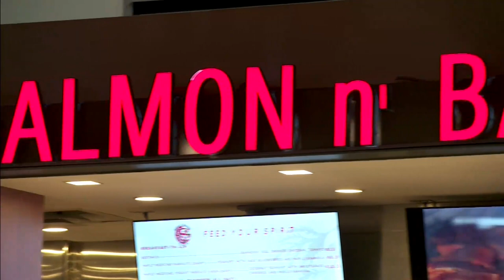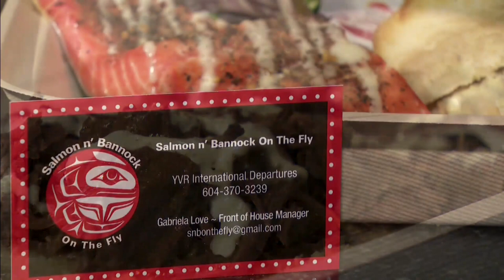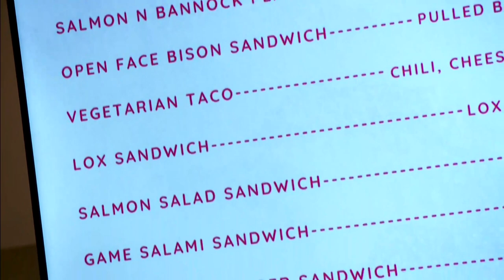The only Indigenous restaurant in a North American international airport opens | APTN News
The only Indigenous restaurant in an international airport in North America has just opened.

As APTN's Tina House explains, it's an opportunity to educate international travellers about traditional food and culture.